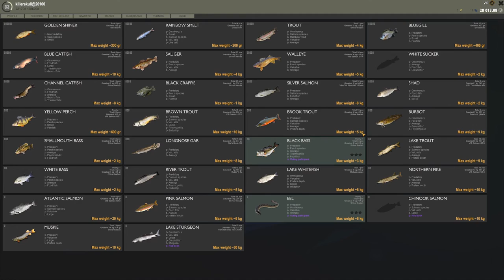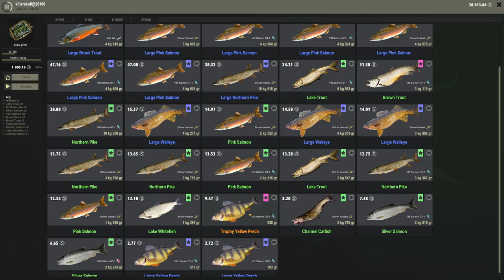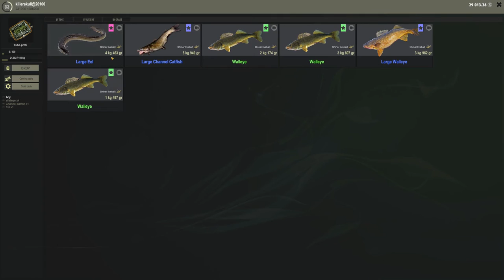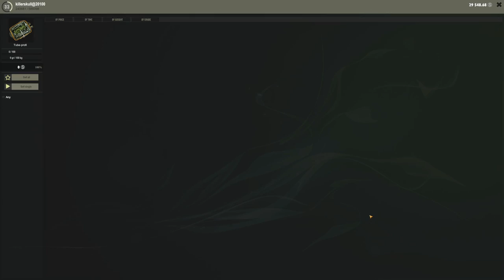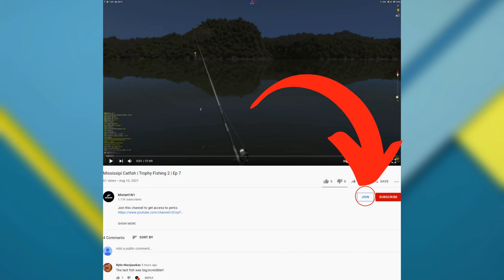Perch Trophy + Attempt at Eel Trophy | 1000 Islands DLC | Fisher Online | Ep 37